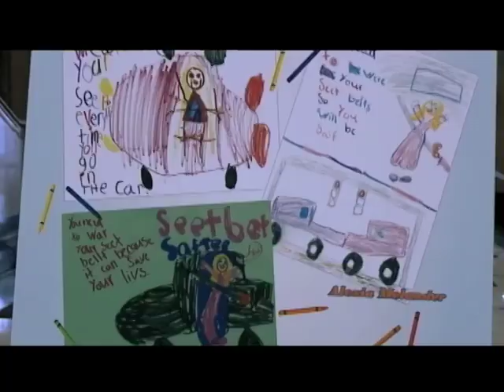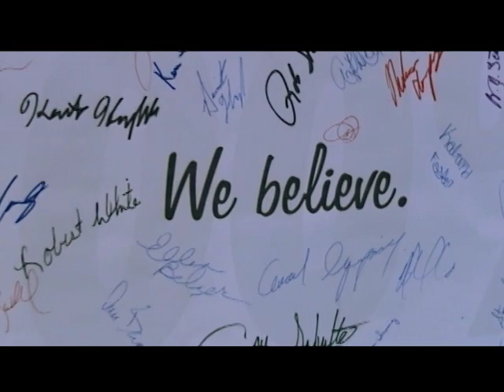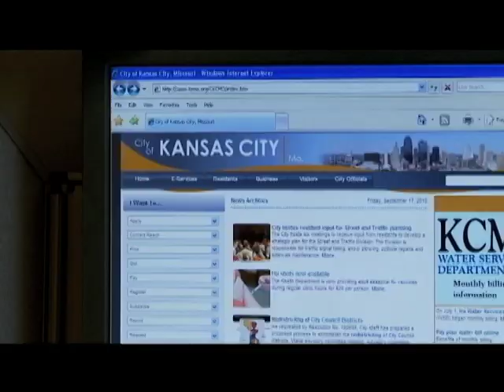The Weekly Report - August 16, 2013